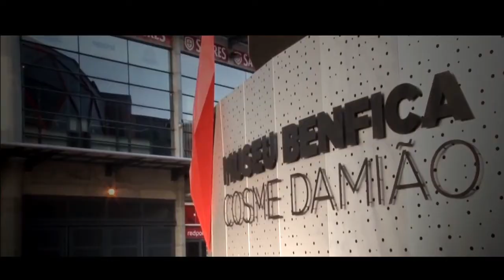Real Madrid v Atletico Madrid trailer, UEFA Champions League 2014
Real Madrid v Atletico Madrid, UEFA Champions League 2014 - live on TVSpain, 24th May 2014

Real Madrid and Atletico Madrid will take their fierce city rivalry to the final of the 2014 Champions League on Saturday May 24 in Lisbon at the Estadio da Luz, home of two-time European Cup winners Benfica. It is the first time in the history of the European Cup that both finalists come from the same city. The game will be shown on Spanish and international TV channels including both ITV and Sky Sports in the UK. If you can't get your hands on a TV you can watch it online on TVSpain. and join us on May 24.

Most recently, the pair played out a 2-2 draw in La Liga at the beginning of March. They also did battle in the Copa del Rey finals this year, with Real Madrid convincing winners over two legs. Both sides jumped straight into the Champions League having finished inside La Liga's top three last season and between them, they have only been beaten once in 24 matches since they opened their European campaigns. Real Madrid are the most successful side in the history of the European Cup, having been winners on nine previous occasions. Having won the first five competitions, their last victory came in 2002. This will be their first final appearance since then. Atletico have never claimed European football's top prize, despite their rich history in European competition. The closest they have ever come to winning the trophy was exactly 40 years ago, but they were beaten by German giants Bayern Munich.